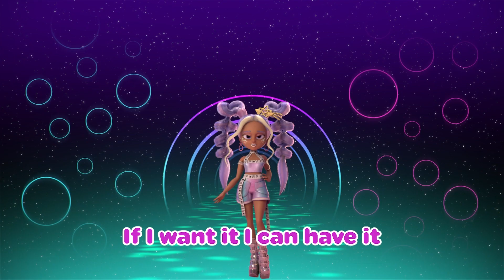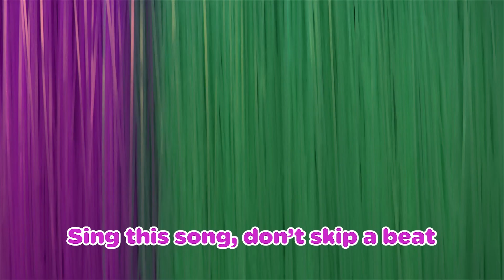Better Together | VIP Pets Nursery Rhymes & Kids Songs | Pop Music